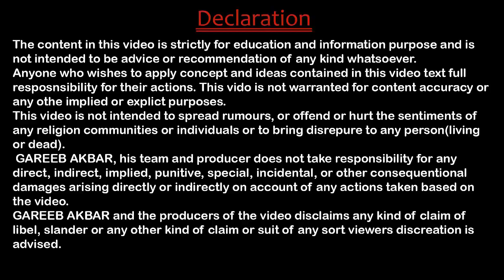Rights of married daughter in Father 's property in HINDI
The Supreme Court has held that under the Hindu Marriage Act (HMA), illegitimate children are entitled to all rights in the property of their parents, both self-acquired and ancestral. A Bench of Justices G.S. Singhvi and A.K. ... second marriage) should be legitimate.